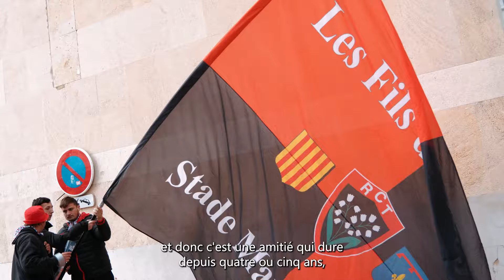Fils de Besagne x BOC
Fils de Besagne x BOC une entente qui perdure depuis 5 ans entre varois et basques 🤝

Nous les avons suivi avant le match face à Bayonne 🍻